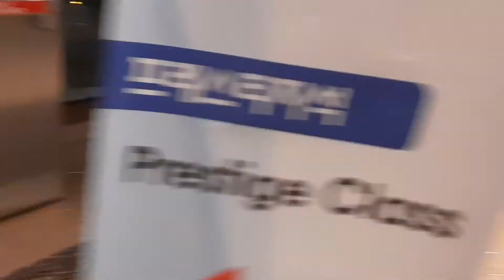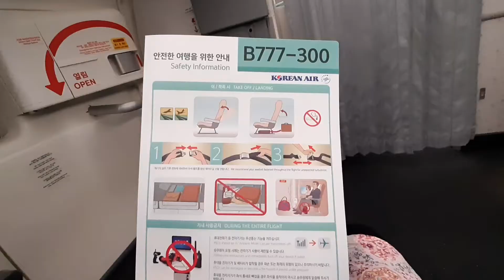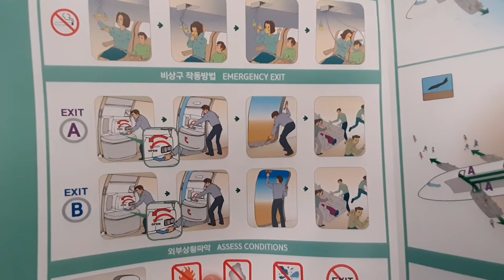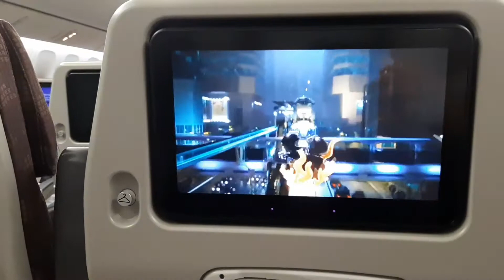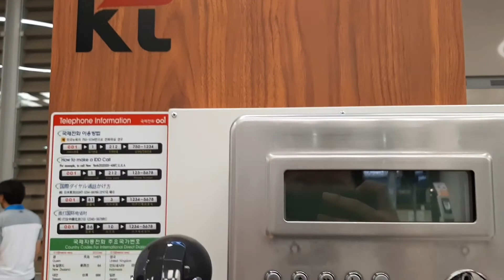4 years old boy 미국공항 인천공항 대한항공 기내식 경찰견 만4살 유아 비행 남아 4살 아기 비행 마스크 착용 의무